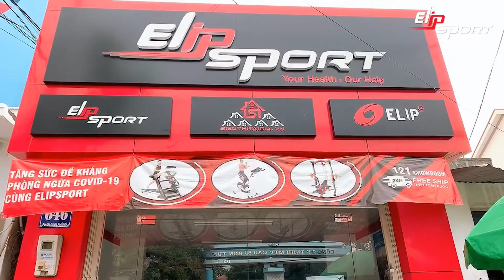Mua Ghế Massage Toàn Thân Chất Lượng Tốt Ở Đâu Tại Kon Tum - Elipsport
Ghế massage Kon Tum là thiết bị chăm sóc sức khỏe được nhiều người tin dùng bởi những ưu điểm vượt trội mà nó mang lại. Tuy nhiên, bạn đã biết địa chỉ bán máy mát xa toàn thân tốt chưa? Hãy tham khảo những chia sẻ dưới đây nhé! Cửa hàng Elipsport chuyen cung cấp các dòng ghế massage từ phổ thông đến cao cấp tại địa chỉ 646 Phan Đình Phùng, Tp. Kon Tum.